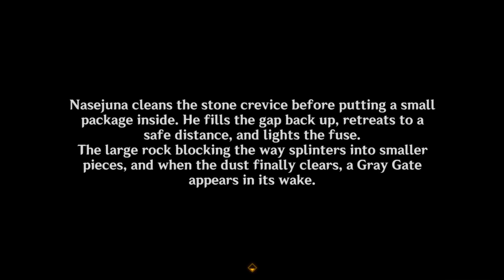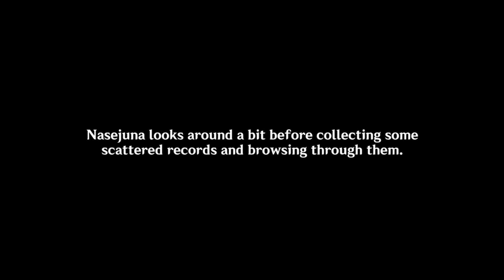“Khvarena of Good and Evil” (Part 3/6) - Awakening’s Real Sound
Genshin Impact World Quest